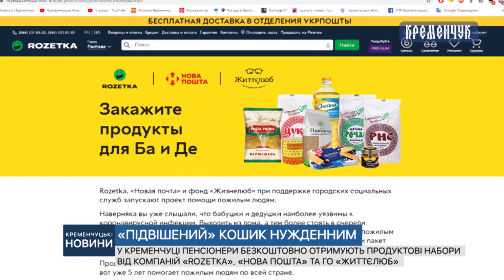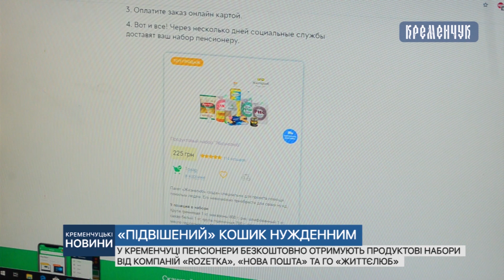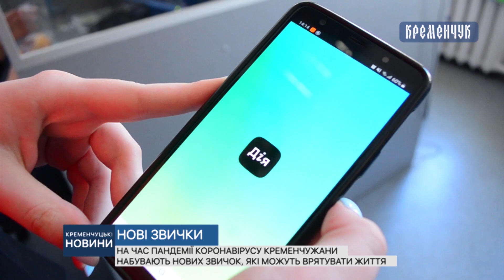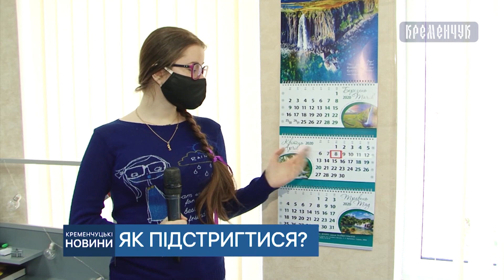Кременчуцькі новини від 08.04.2020 року. Вечірній випуск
У Кременчуці з’явилися ще 2 санітарні зоні: на Молодіжному і на Гвардійській. 590 об’єктів торгівлі, аптечні мережі та АЗС перевірили на дотримання карантинних вимог. Волонтери та соціальні працівники передали пенсіонерам 2515 продовольчих наборів